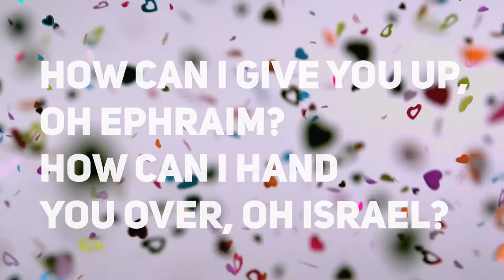God Did Not Come In Wrath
1 // How have you seen God express God’s unconditional love?
2 // “God will not come in wrath.” What do you feel when you read these words?

Spoken & Written by Tom Boogaart